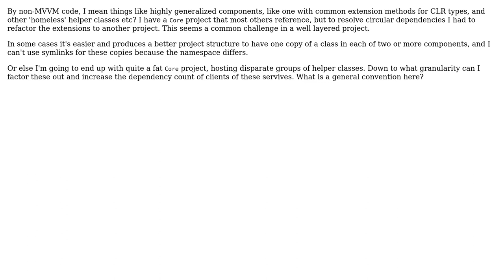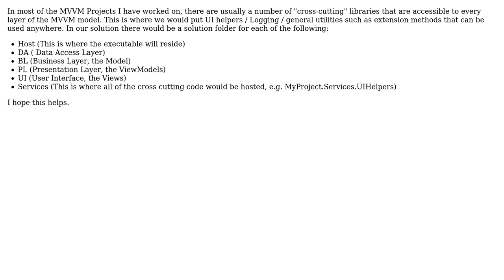Software Engineering: Where does non-MVVM code belong in an MVVM app?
With thanks & praise to God, and with thanks to the many people who have made this project possible! You are responsible for your own actions.